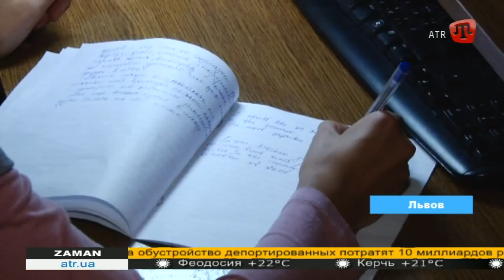Как живется переселенцам во Львове ZAMAN 16.09.15